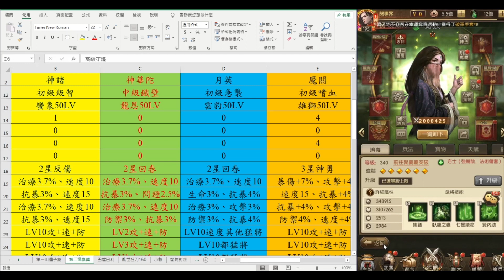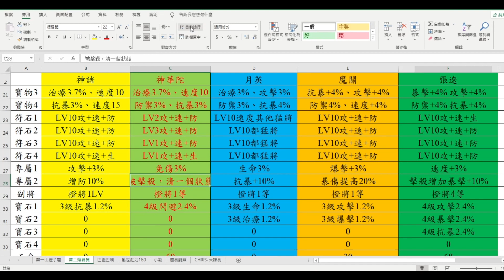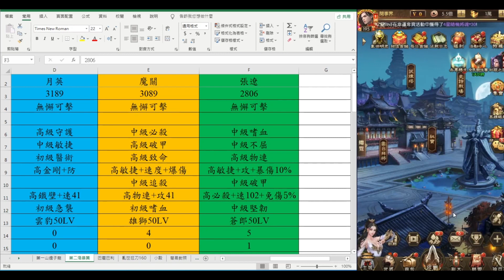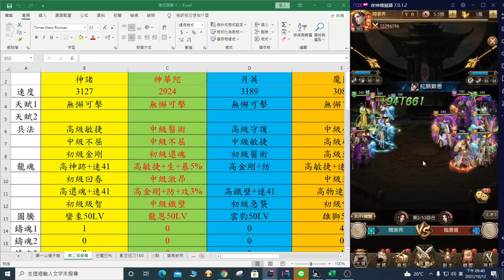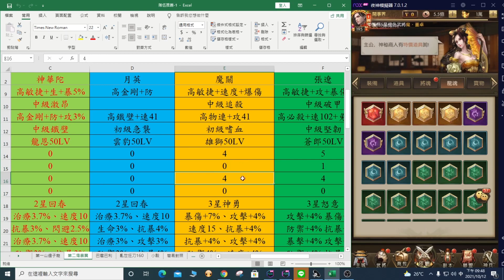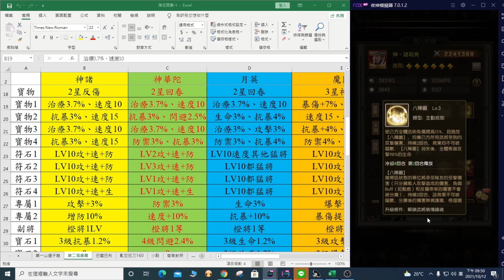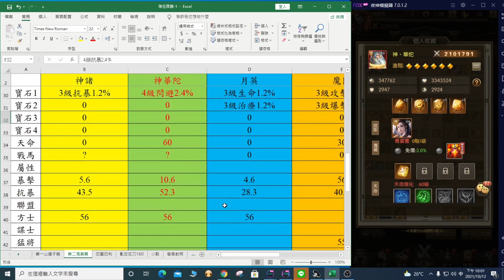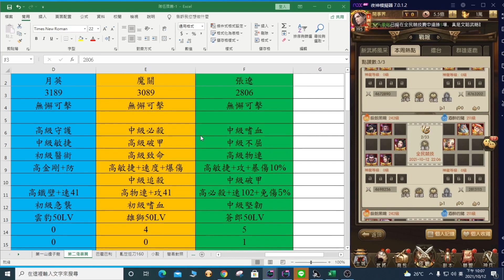神魔三國志-V0玩家這樣配第二集-極限張遼(熾暴翼)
分享一下 無課玩家的配置 第二集
歡迎斗內閱事界 請我喝一杯飲料
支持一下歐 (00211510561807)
下面是相關系列影片 歡迎參考